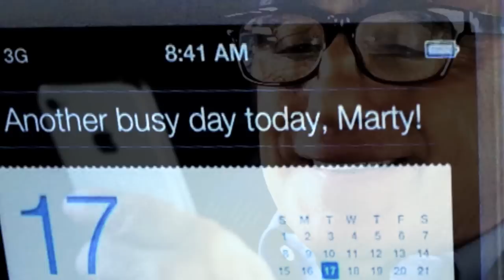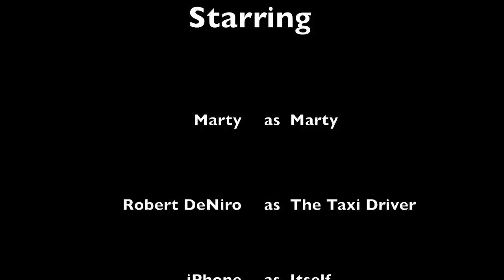Le' Meeting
A short film by Tommy Clohessy.

Scorsese, De Niro (off camera) and an Apple.